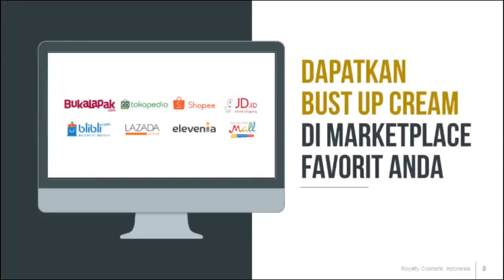1 Minggu Bisa Langsung Besar dan Padat Pakai Cream Pembesar Payudara Cepat Alami dan BPOM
WOW Cuma 1 Minggu Bisa Langsung Besar dan Padat Pakai Cream Pembesar Payudara Cepat Alami dan BPOM

*Apakah anda mencari pembesar payudara permanen?
*Mungkin anda mencari pembesar payudara cepat?
*Atau juga sedang mencari pembesar payudara alami dan cepat?

Nah, kali ini kami memperkenalkan produk pembesar payudara secara alami dan ampuh, selain itu produk kami termasuk pembesar payudara tercepat dan permanen.

Begitu banyak produk pembesar payudara alami tanpa efek samping yang salah satunya adalah Minyak Bulus yang merupakan salah satu pembesar payudara terlaris, pembesar payudara aman bpom, pembesar payudara ampuh dan terbukti.

Yuk hubungi Customer Care sekarang juga !!!

Order Royalty Bust Up Cream Sekarang
Klik Link Whatsapp ini

Dapatkan Green Angelica di Ecommerce Resmi dan Dapatkan Gratis Ongkos Kirim dan Layanan Bayar di Tempat (COD). Klik aja :